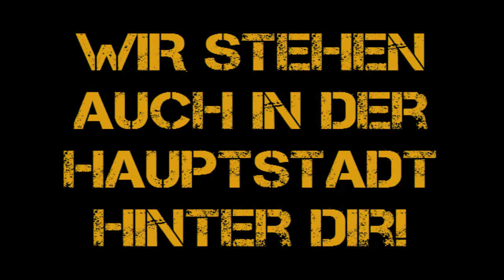EINSTIMMUNG | SG Dynamo Dresden bei Hertha BSC Berlin [HD]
Das erste Duell zwischen diesen beiden Mannschaften steht an.

AUF GEHT´S DYNAMO!

EXTRATags:
dynamo dresden ultras k-block rudolph rudolf harbig stadion rhs fan shop filme kruzfilme stimmung machen fanblock fankurve kruve aus dem videos aufnahmen beste fans deutschlands immer wieder unterstützung support fanarbeit benjamin kirsten st pauli erzgebirge aue schacht schachtler wismut marcel heller roman bregerie sheik gueye sebastian schuppan vujadin savic christian fiel giannis papadopoulos anthony losilla idar ouali filip trojan robert koch fussballgott fussball football soccer sportgemeinschaft licht am fahrrad lynel kitambala mickael pote torwart stürmer verteidiger mittelfeld sturm verteidigung torhüter keeper mittelfeldspieler spieler hasan pepic heimspiel